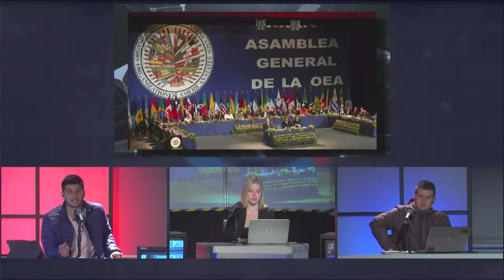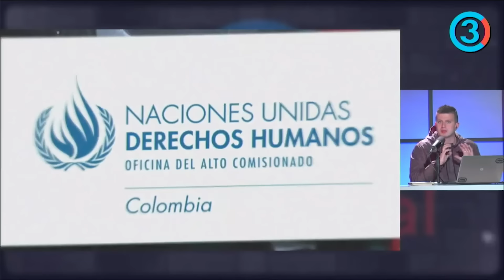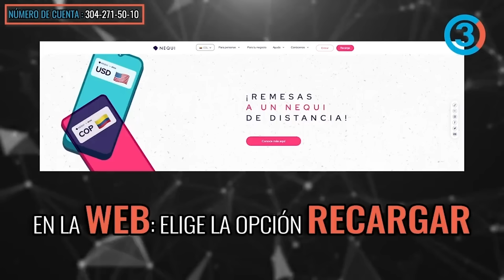¡Paciencia se agota! CIDH, ONU y OEA piden elección de fiscal ¿Corte Suprema demora elección?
¡Paciencia se agota! CIDH, ONU y OEA piden elección de fiscal ¿Corte Suprema demora elección? | Tercer Canal